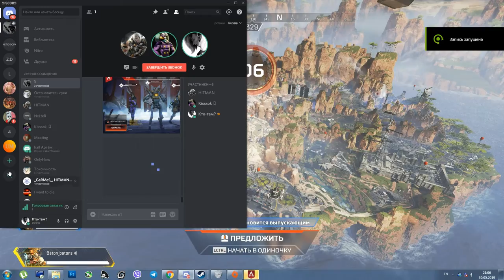Apex-ужасные порталы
Музыка